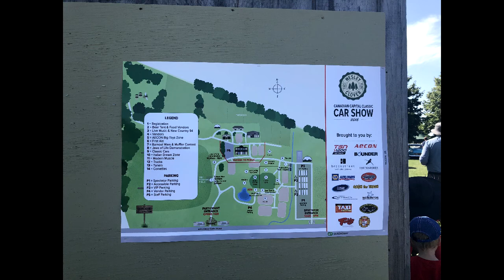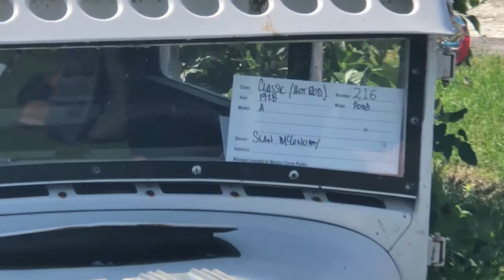1st Canadian Capital Classic Car Show-2018 (Part 1): Antique Cars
1st ANNUAL CANADIAN CAPITAL CLASSIC CAR SHOW was Hosted by Wesley Clover Parks, Ottawa, ON, Canada on 29th July, 2018.